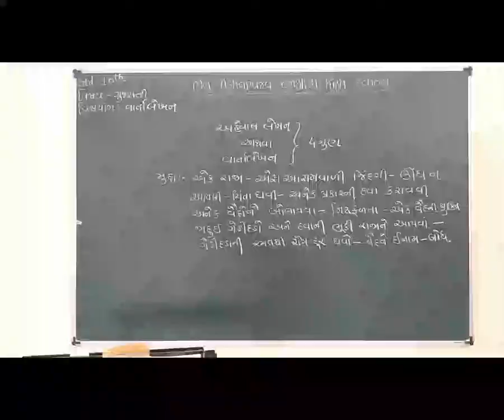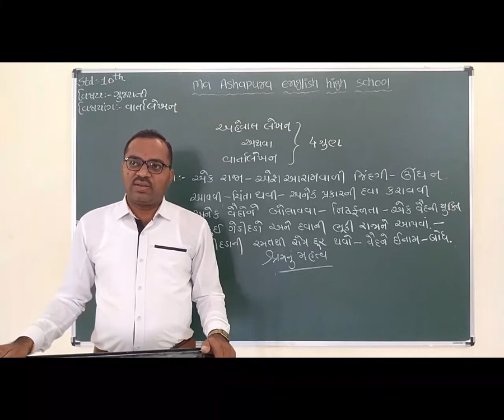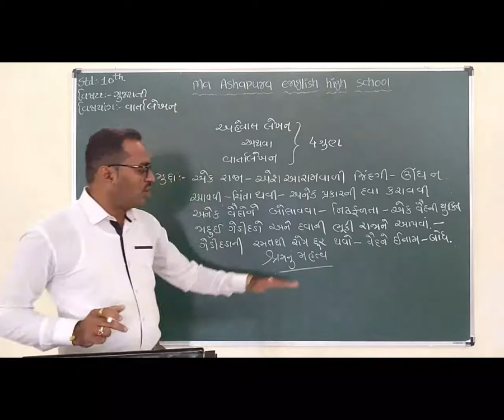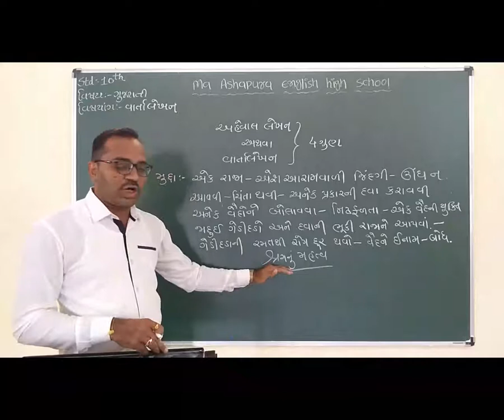STD 10th EM SUB GUJARATI TOPIC LEKHAN VIBHAG VARTA LEKHAN JAYESH SIR